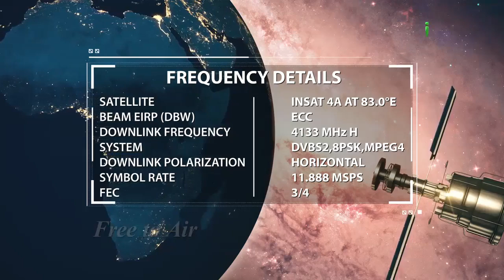Sirat e Mustaqeem Par Chalne Se Shaitan Rokega By Shaikh Abdul Razzaq Jamaie